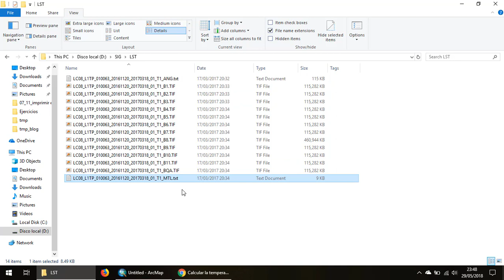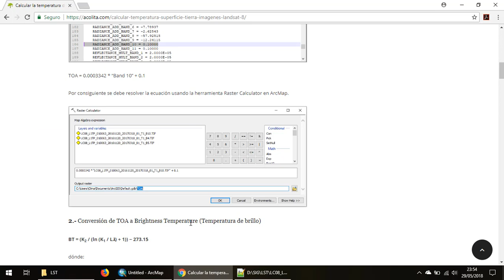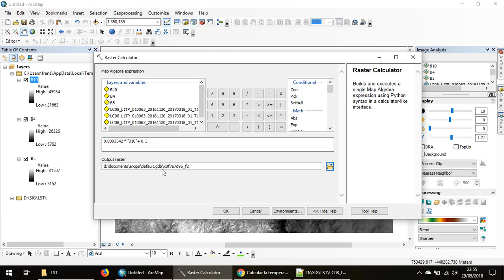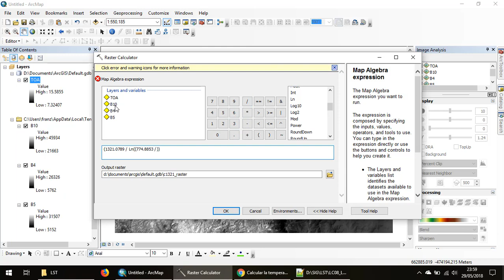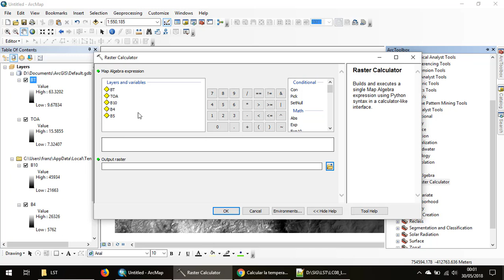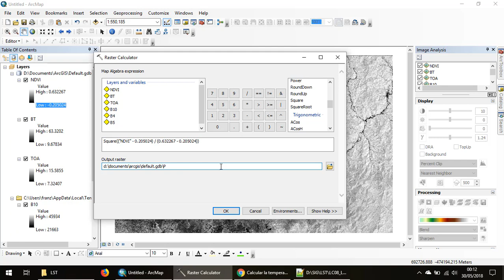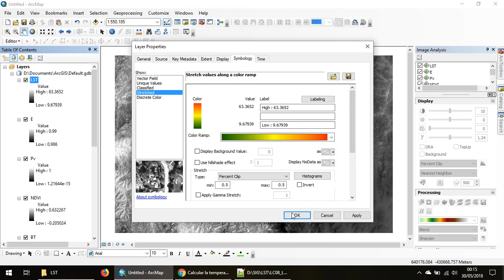Calcular la temperatura de la superficie terrestre con imágenes Landsat 8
Procedimiento para calcular la temperatura de la superficie terrestre con imágenes Landsat 8